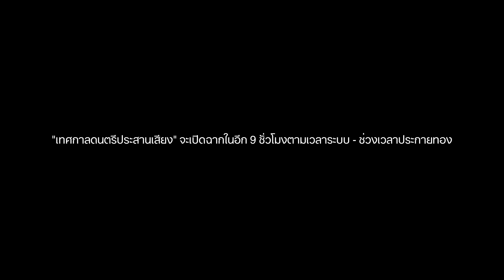Honkai Star Rail EP 77